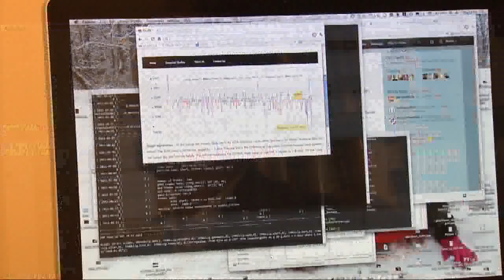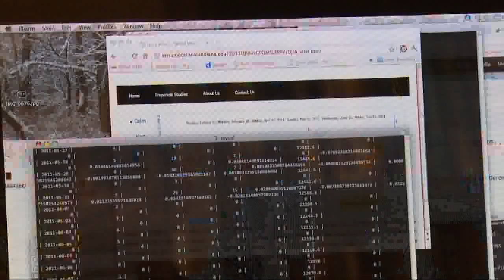London Hedge Fund Uses IU Prof's Twitter Stock Research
Full Story WTIU's Stan Jastrzebski reports on Indiana University Informatics Professor Johan Bollen's method of correlating a link between changes in the stock market and people's moods via their Twitter feeds.